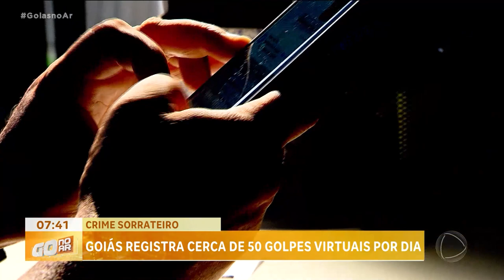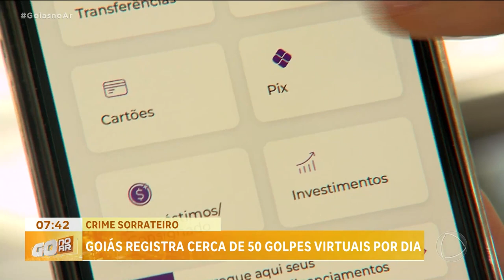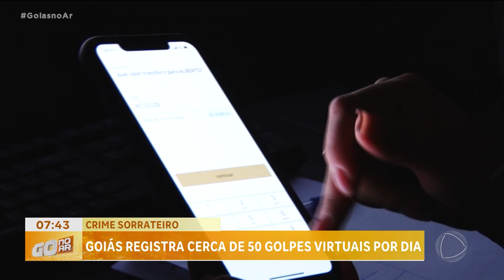CRIME SORRATEITO: GOIÁS REGISTRA CERCA DE 50 GOLPES VIRTUAIS POR DIA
NUM CENÁRIO CADA VEZ MAIS DIGITAL, OS CRIMINOSOS TÊM ELEVADO AS TÁTICAS A UM NOVO PATAMAR. ELES UTILIZAM A INTELIGÊNCIA ARTIFICIAL PARA CRIAR GOLPES CADA VEZ MAIS ELABORADOS. SÓ NO ANO PASSADO, GOIÁS REGISTROU MAIS DE 17 MIL GOLPES VIRTUAIS. UMA MÉDIA DE 50 POR DIA.